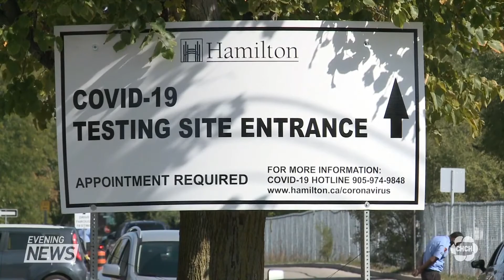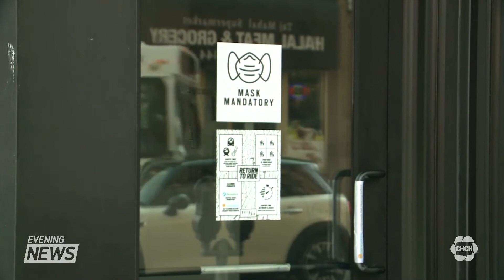Ontario imposes new COVID-19 restrictions on Toronto, Ottawa and Peel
Ontario is imposing new restrictions in Toronto, Peel Region, and Ottawa to help slow the spread of COVID-19.
The government is prohibiting indoor dining at restaurants and bars and closing gyms, movie theatres, and casinos. @DaleManucdoc reports.